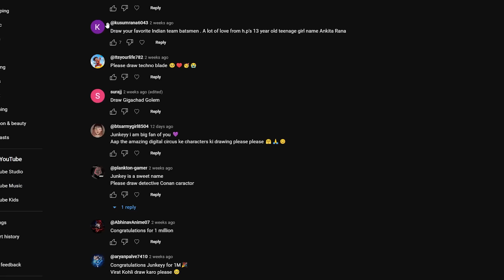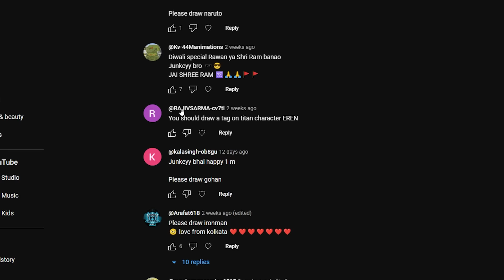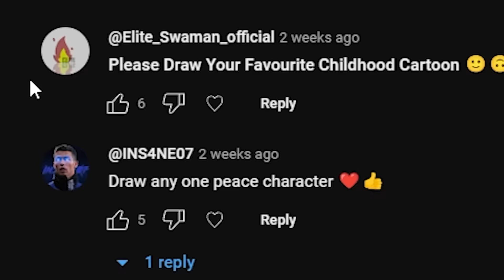NOOB vs PRO: DRAWING BUILD COMPETITION in Minecraft [Episode 11]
Yo Guyss, in this episode, We are again doing some crazy drawing competition with @ProBoiz95 in Minecraft. Our today's judge will be @Shivang02 . Can we win today??🙄😁